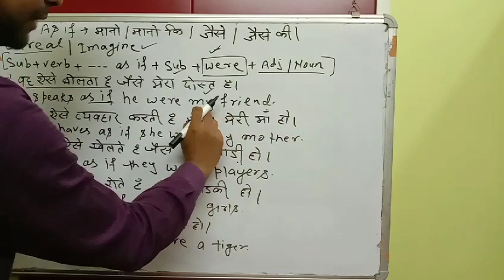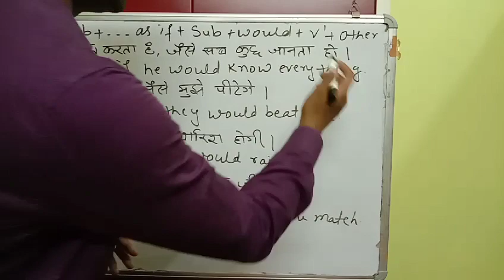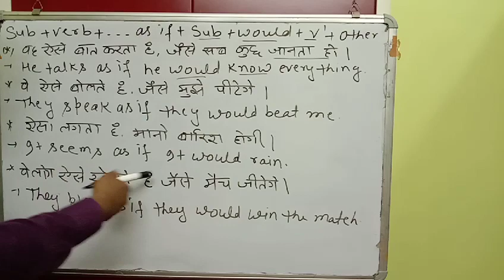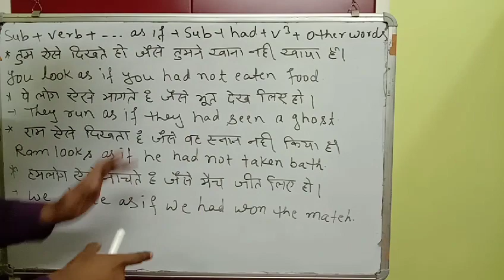मानो /मानो कि जैसे /जैसे कि use of As if in English grammar both languages hindi and English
Your query
1 Use of As if in English grammar मानो /मानो कि जैसे /जैसे कि
2 use of as if
3 as if ka use kb kre
4